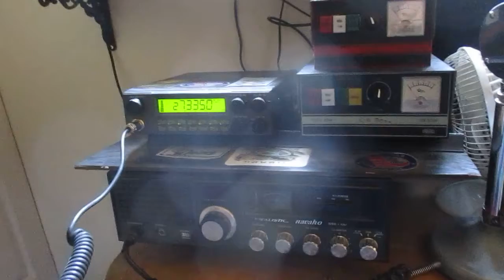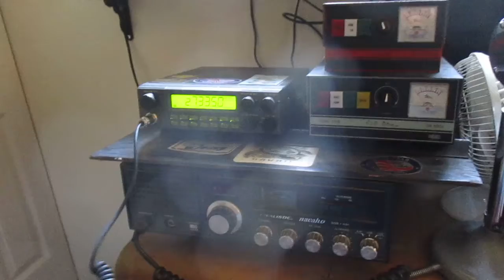Calling Skip land on 11 meter band CB radio & Kentucky is waving!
Shooting  AM skip on 11 meter band  CB radio